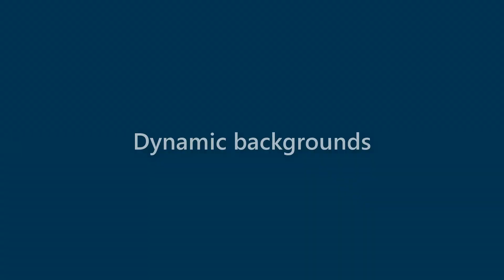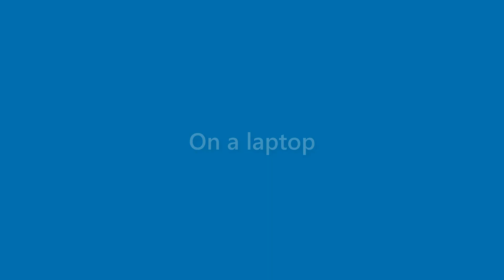Marian Burris - appearance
Name Look - Marian Burris - appearance. In this video we present "Marian Burris" name look and feel in various scenarios.
This video will cover:
How does "Marian Burris" look as a personal letterhead?
How does "Marian Burris" look on a business card?
How does "Marian Burris" look on a computer/laptop screen?
How does "Marian Burris" look with different background colors?
How does "Marian Burris" look with various fonts?